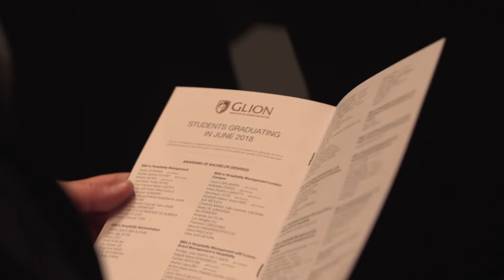Glion Graduation Ceremony June 2018 teaser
Congratulations to all our students who graduated in June and welcome to our alumni family! Graduates enjoyed a rewarding and inspiring ceremony, which took place in the historic Casino Barrière, Montreux.

Discover Glion for yourself and register to attend one of our campus Open Days

Interested in studying at Glion? and one of our dedicated Education Counselors will be in touch.